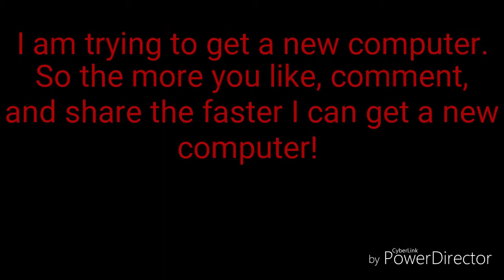2 cell vs. 3 cell lipo battery!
Also thank you for all the support! You guys are amazing! Have an amazing rest of you day! Bye.